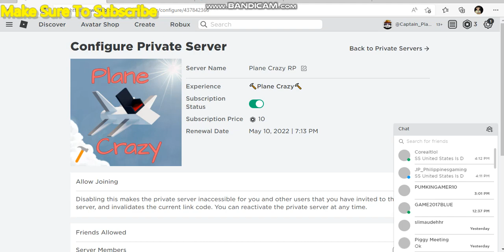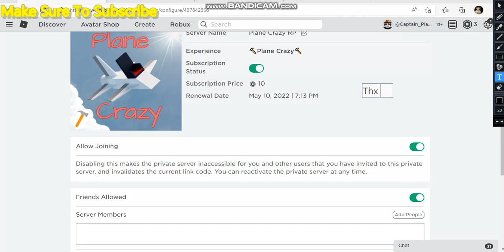Playergaming: I Buy Vip Sever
EveyoneU Can Join Sever RP